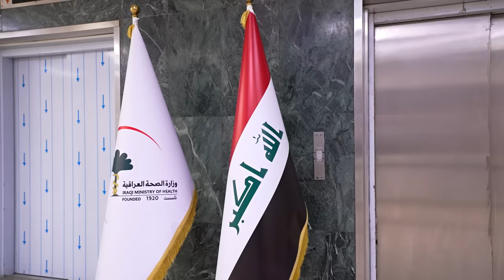رئيس مجلس الوزراء يزور جرحى العدوان على غزّة، ويؤكد مؤازرة العراق للحق الفلسطيني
رئيس مجلس الوزراء السيد محمد شياع السوداني يزور جرحى العدوان على غزّة، ويؤكد مؤازرة العراق للحق الفلسطيني